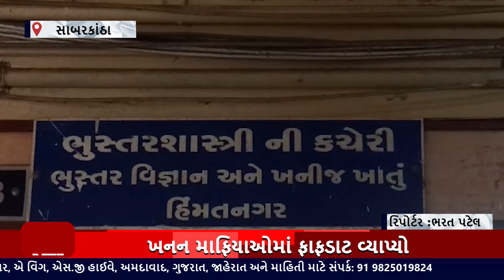સાબરકાંઠા : ખનીજ વિભાગ દ્વારા રાત્રીએ અચાનક રેડ 16 કરોડનો દંડ ફટકાર્યો | Seven vehicles were seized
સાબરકાંઠા : ખનીજ વિભાગ દ્વારા રાત્રીએ અચાનક રેડ 16 કરોડનો દંડ પણ ફટકાર્યો

સાબરકાંઠા સહિત સમગ્ર ઉત્તર ગુજરાતમાં છેલ્લા કેટલાક સમયથી ખનીજ ચોરીનું પ્રમાણ વધી રહ્યું છે..ત્યારે સાબરકાંઠા ખનીજ વિભાગ દ્વારા રાત્રીએ અચાનક રેડ કરાતા સાબરમતી નદીમાંથી ગેરકાયદેસર ખનન કરતા સાત જેટલા વાહનો ઝડપી લીધા હતા.. તેમજ પર્યાવરણ સહિતના નુકસાનનો અંદાજ લગાવતા 16 કરોડ જેટલો દંડ પણ ફટકાર્યો છે..જોકે સાબરકાંઠા જિલ્લામાં દંડનીય કાર્યવાહીમાં અત્યાર સુધીમાં નોંધપાત્ર કેસ ગણી શકાય તે પ્રકારે ખનીજ વિભાગ દ્વારા કાર્યવાહી કરાતા અન્ય ખનન માફિયાઓમાં પણ ફાફડાટ વ્યાપ્યો છે જોકે આગામી સમયમાં વહીવટી તંત્ર દ્વારા ખનીજ માફિયાઓ સામે કડક હાથે કામ લેવાશે તો આગામી દિવસોમાં ખનીજ ચોરી અટકી શકે તે નક્કી બાબત છે.

સાબરકાંઠા : ખનીજ વિભાગ દ્વારા રાત્રીએ અચાનક રેડ 16 કરોડનો દંડ ફટકાર્યો | Seven vehicles were seized સાબરકાંઠા : ખનીજ વિભાગ દ્વારા રાત્રીએ અચાનક રેડ 16 કરોડનો દંડ ફટકાર્યો | Seven vehicles were seized સાબરકાંઠા : ખનીજ વિભાગ દ્વારા રાત્રીએ અચાનક રેડ 16 કરોડનો દંડ ફટકાર્યો | Seven vehicles were seized

Top Headlines
News Flash
Also check out ✅ our official Divya Bharat News site: